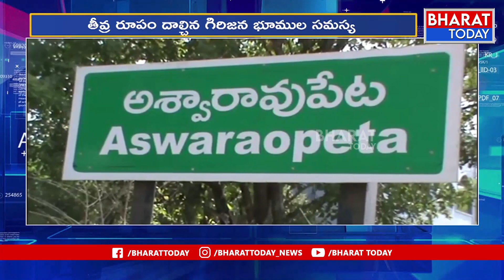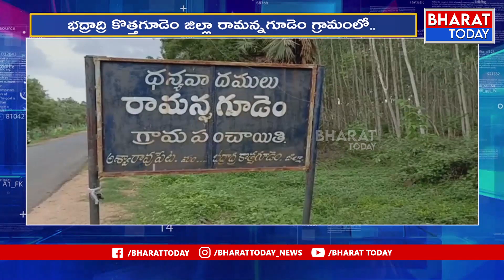తీవ్ర రూపం దాల్చిన గిరిజనుల భూముల సమస్య| Bhadrachalam | Bharat Today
తీవ్ర రూపం దాల్చిన గిరిజనుల భూముల సమస్య | | Bhadrachalam | Bharat
Today